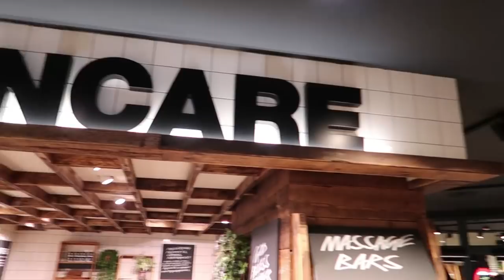TORNANDO DAL MIO PUPETTO..